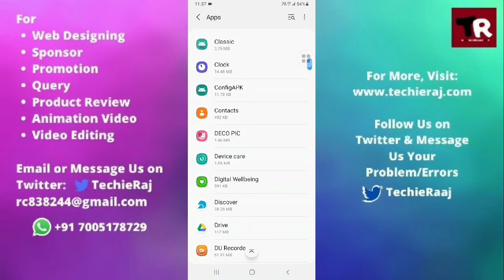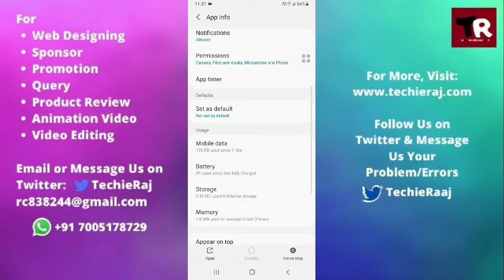Samsung S20 Camera Error Problem Solved